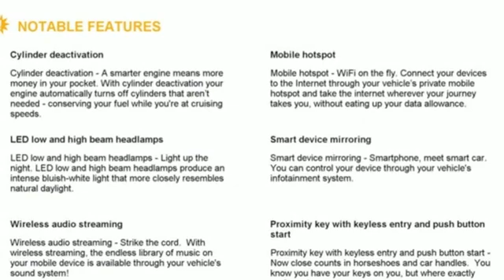New 2019 Chevrolet Silverado 1500 Stillwater OK Ponca City, OK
Year: 2019
Make: Chevrolet
Model: Silverado 1500
Trim: LT
Engine: EcoTec3 5.3L V8
Transmission: 8-Speed Automatic
Color: Gray
Interior: Black
Stock #: TK208
VIN: 1GCRYDEDXKZ200708

Welcome to Northcutt Auto Group. We provide the highest level of customer service by offering the most modern and convenient access to information about all the new Buick and Chevrolet models that we offer. Visit us to see how a short drive from Oklahoma City or Stillwater can make all the difference. We are also your place for top quality used cars and trucks!

Address:
3201 W Owen K Garriott Rd
Stillwater OK Ponca City, OK 73703